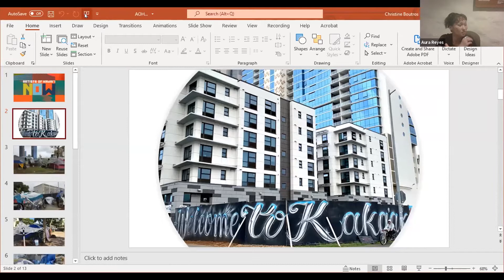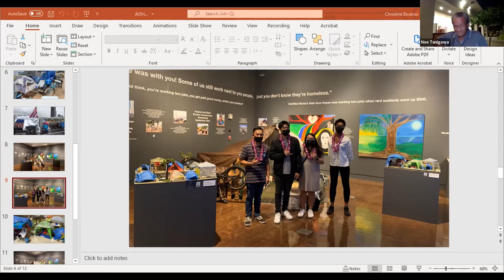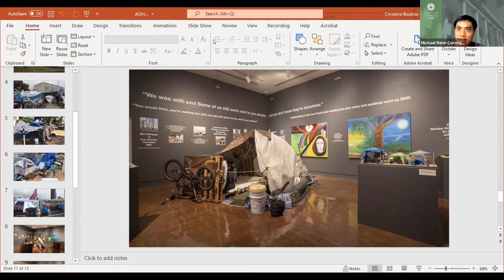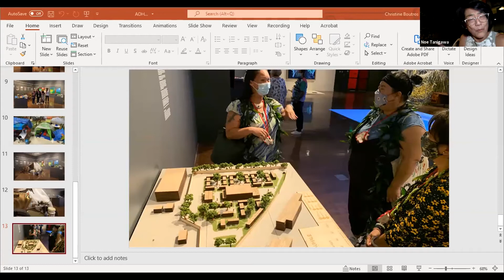Artists of Hawai‘i Now: Artist Talks with Noe Tanigawa, Aura Reyes, and John Mantanona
A part of our “Artists of Hawai‘i Now” public programming, this series of artists talks are inspired by the artists' individual practices, exchanging questions with each other for a creative dialogue about artistic process and community building.

Hear from three featured artists from the exhibition: Noe Tanigawa, Aura Reyes, and John Mantanona. Moderated by exhibition co-curator Marlene Siu.

John Mantanona and Aura Reyes from “Ka Po'e o Kaka'ako” (The People of Kaka‘ako)—a collective of community leaders from a houseless community in Kaka‘ako—and Noe Tanigawa, artist and journalist, present an installation that amplifies the creativity, ingenuity, and community-building efforts required to live on the streets of Kaka‘ako. Through their work, the artists consider the perspectives of people experiencing houselessness in modern society, grappling with concepts of “home” and “belonging.”

John Mantanona, Aura Reyes, Noe Tanigawa
“Ka Po‘e o Kakaʻako,” 2021
Mixed media installation